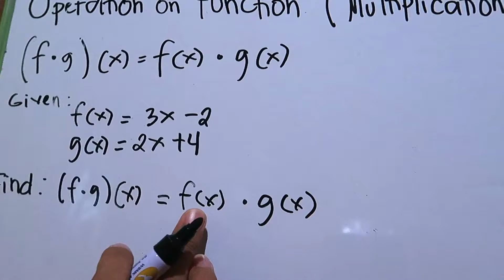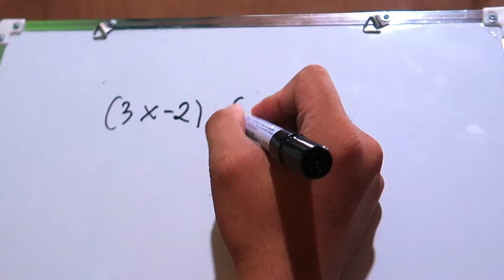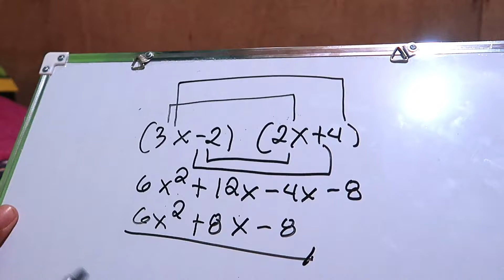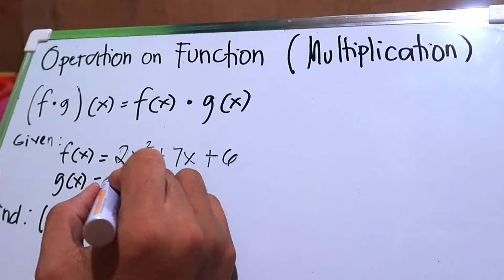OPERATON ON FUNCTION (MULTIPLICATION) | NEW NORMAL